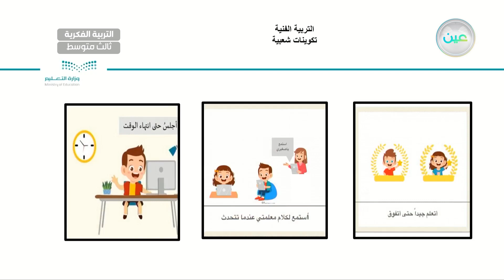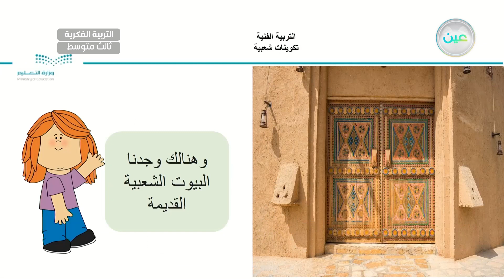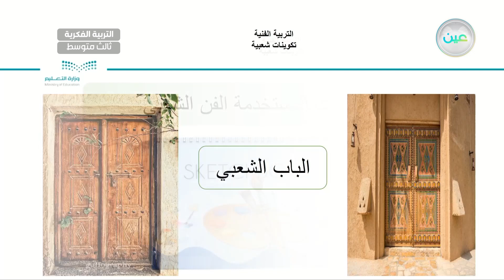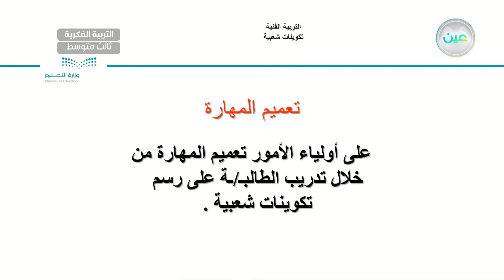تكوينات شعبية (4) - تربية فنية - ثالث متوسط فكري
الحصة 11 - الأثنين - الأسبوع العاشر - ثالث متوسط فكري